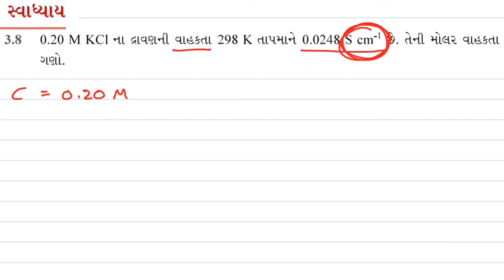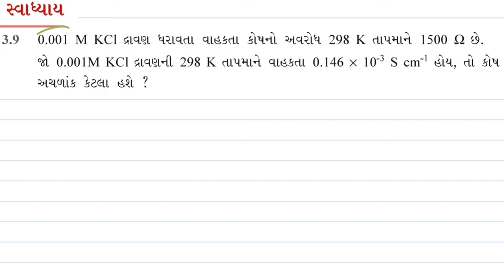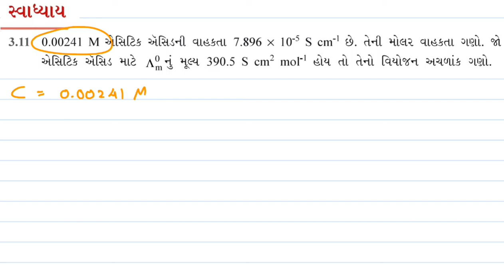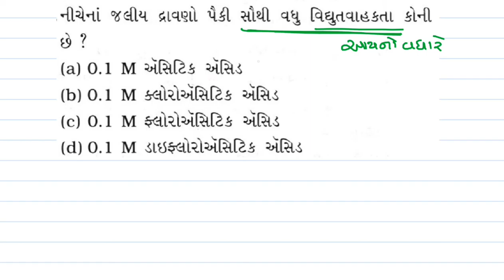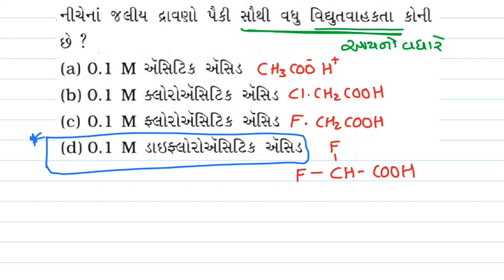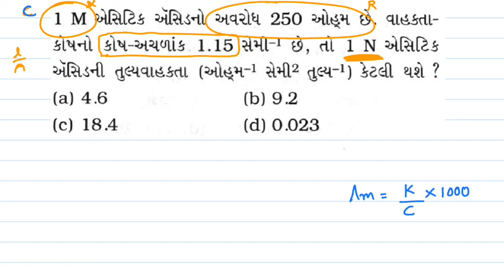Lec-30 Electro Chemistry | Electrical Conductivity MCQs (1) | Gujarati |JP sir | 12th NCERT/JEE/NEET